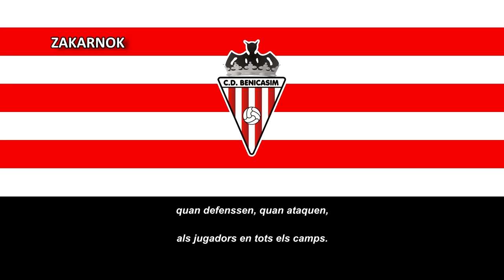Himno del CD Benicàssim